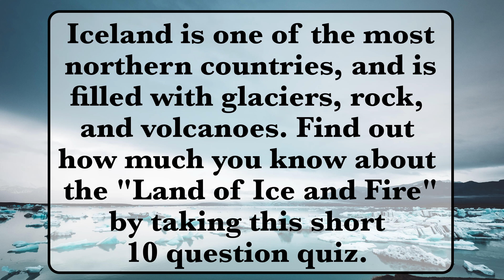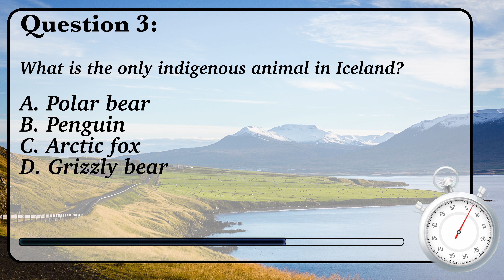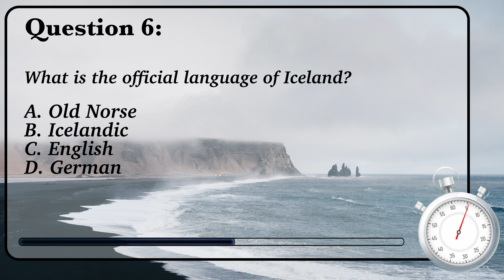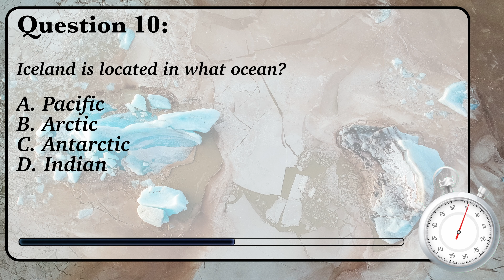What is the Capital City of Iceland? | Triviology Ep. 52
How much do you know about Iceland? Take this short quiz and find out!